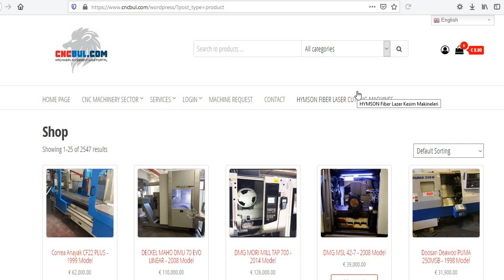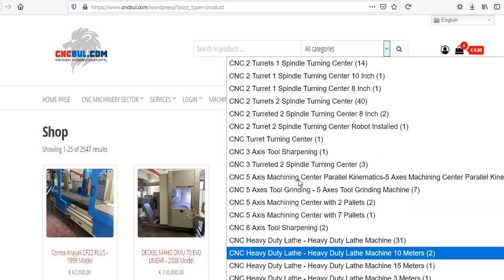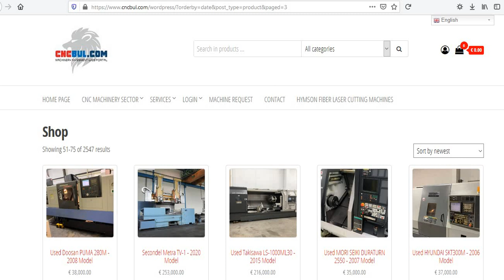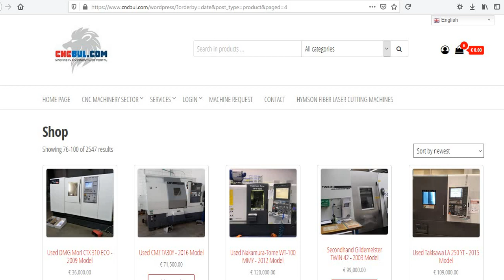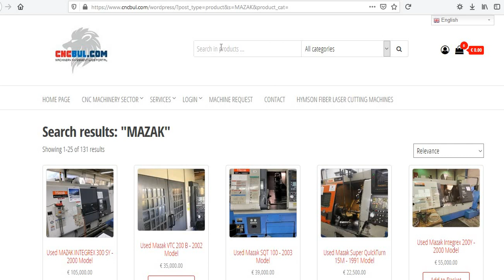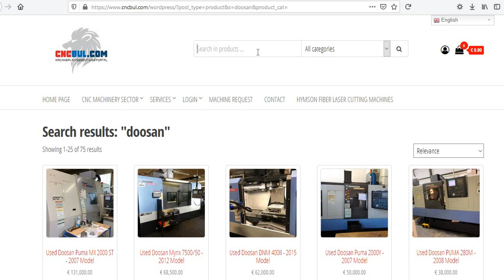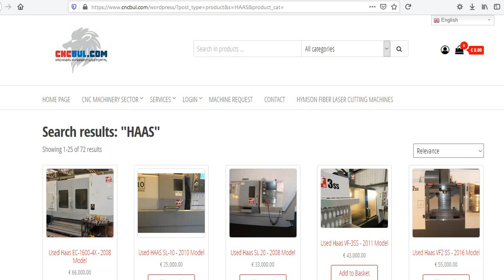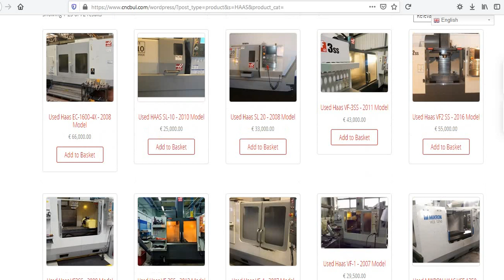USED CNC LATHE MACHINES FOR SALE (CNC Machinery Investment Web Portal CNCBUL.com)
Search Used Machine / Satılık İkinci el Makine Ara :
BUY CNC Machine Tools / CNC Tezgah - Makina Al :
Sell Used CNC / Makina ilan ekle :
CNC Categories / CNC Takım Tezgahları Kategoriler :